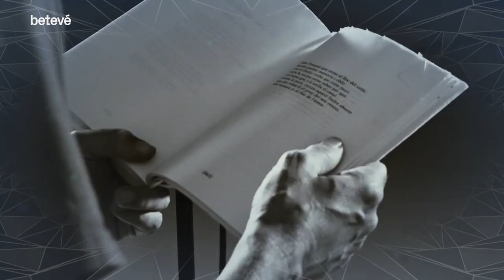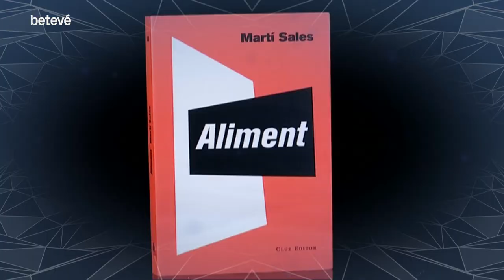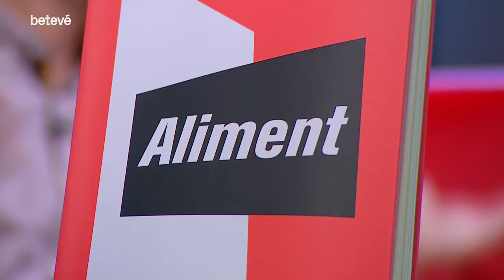Entrevista a Martí Sales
L'Anna Pérez Pagès entrevista avui a l'Àrtic a Martí Sales, que publica el llibre 'Aliment', un diccionari que mescla gastronomia i reflexions personals.

Com tants altres de la seva generació, Martí Sales feia cuina de supervivència i plats senzills. L’amor, però, el va portar a elaborar menjars més treballats, entre el tradicionari català i l’exotisme de qui ha viatjat i s’ha nodrit molt i molt bé en altres països.

Amb tots aquests ingredients, Sales ha elaborat un diccionari que funciona com unes ‘Mil i una nits’, un compendi de relats plantejat des de l’amor per la narració però també per la cuina i l’escriptura. Ficcions, poemes, entrevistes, assaigs i biografies formen part d’aquest ‘Aliment’, que compta, a més, amb il·lustradors com Frederic Amat o Oriol Malet.

Novel·lista, poeta, traductor i músic, el barceloní Martí Sales i Sariola porta la paraula escrita a la carn i a la sang. Hereu d’una il·lustre nissaga d’escriptors i editors, ha alternat la prosa i la poesia per parlar-nos de ‘Huckleberry Finn’, relatar-nos els seus ‘Dies feliços a la presó’ o reflexionar sobre el ‘Principi d’incertesa’.

Tot plegat, mentre traduïa noms de la talla de Kurt Vonnegut, Shirley Jackson, Patti Smith o Stephen King, o sacsejava el panorama musical amb Els Surfing Sirles. I ara, el Martí podríem dir que s’estrena com a gastrònom i ho fa amb un llibre que publica a l’editorial que va fundar el seu besoncle. És l’excusa perfecta per convidar-lo avui al sofà de l”Àrtic’, on ens agrada omplir l’estómac i l’esperit de bons aliments i, si pot ser, cuinats a foc lent.